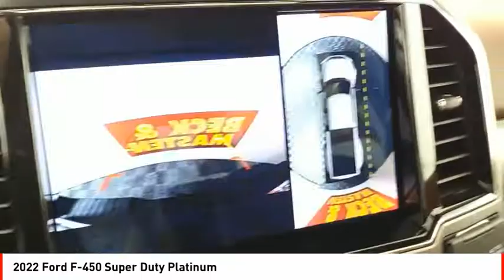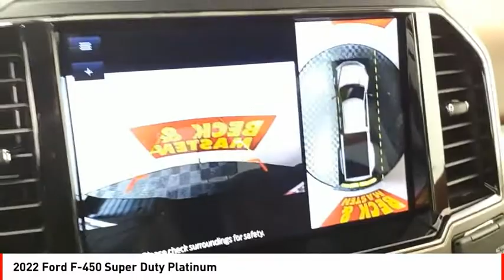2022 Ford F-450 Super Duty Houston TX NK11381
2022 Ford F-450 Super Duty Platinum

It comes with a 8 Cylinder engine.  This one's on the market for $123,300.  For a good-looking vehicle from the inside out, this vehicle features a suave iconic silver exterior along with a brown interior.  The vehicle comes with Bluetooth, letting you access your electronics hands free.  With touch screen you can safely multi-task from anywhere life takes you.  Plan a road trip without the worry of getting lost with the built-in navigation system.  Youve never felt anything more comfortable than leather seats.  Check out the premium sound system on this ride!  Parking sensors make it easier to get into tight spots.